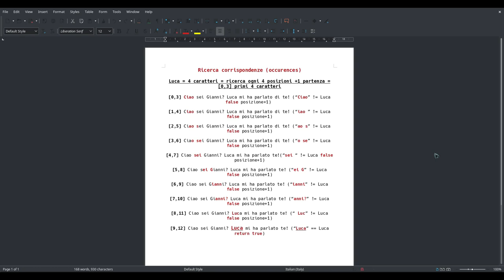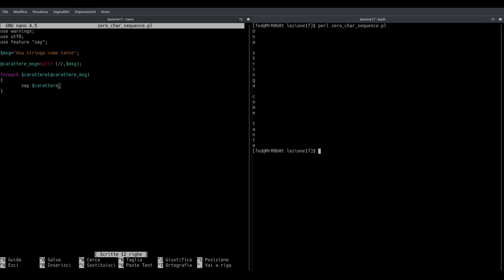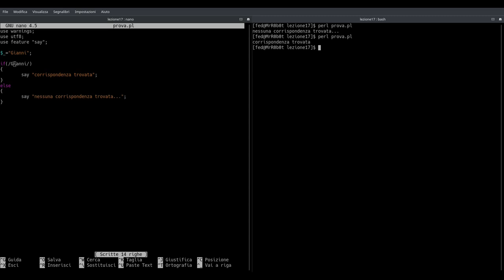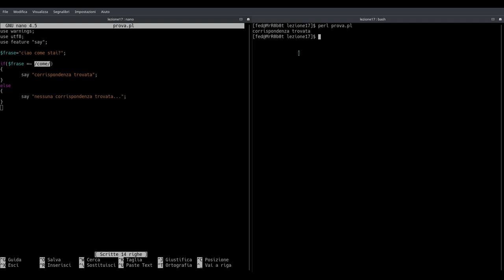Perl: lezione 17: Espressioni regolari (regex): le sequenze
In questo video inizieremo finalmente a muovere i nostri primi passi in zona espressioni regolari scoprendone le regole e introducendo la forma più semplice di regex: la sequenza.

[ ! ] Argomenti trattati

[ + ] regole regex
[ + ] operatore match
[ + ] le sequenze
[ + ] come viene individuata una sequenza?
[ + ] binding operator

] Scarica il pattern tester per esercitarti!